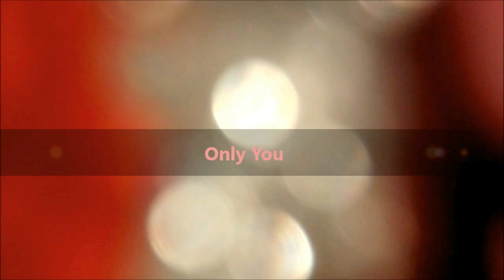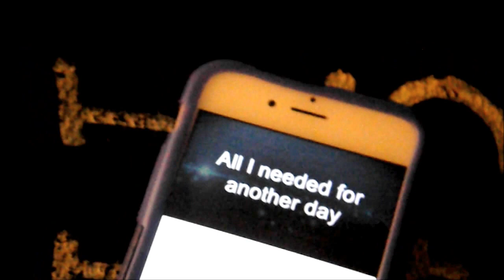Only You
Music Video of Only You (Yazoo) performed by special guests Jordan and Cheyenne.  2015 JASArecords.